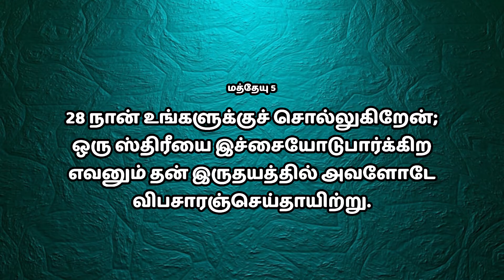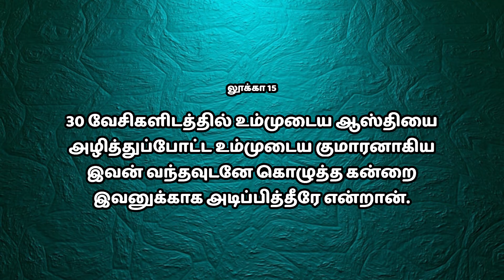Bro. Hagin John || Tuticorin || Episode - 166